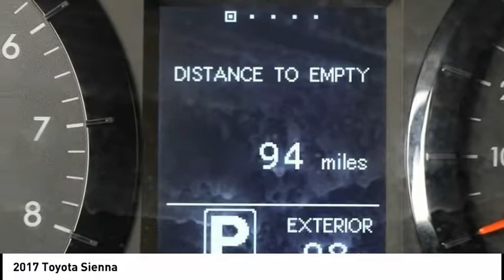2017 Toyota Sienna Elk Grove Toyota E23949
2017 Toyota Sienna  - Stock#: E23949 - VIN#: 5TDZZ3DC2HS817207

Check out this 2017 Toyota Sienna.   Recent Arrival! Certified. Salsa Red Pearl 2017 4D Passenger Van Toyota Sienna L 19/27mpg FWD 8-Speed Automatic 3.5L V6 SMPI DOHC Odometer is 10055 miles below market average! 27/19 Highway/City MPGbrbrToyota Combined Details:brbr  * 160 Point Inspection (for Toyota Certified Used Vehicles program), 174 Point Inspection (for Toyota Certified Used Hybrids program)br  * Powertrain Limited Warranty: 84 Month/100,000 Mile (whichever comes first) from original in-service datebr  * Roadside Assistancebr  * Roadside Assistance for 1 Year (for Toyota Certified Used Vehicles program), Battery 8 years/100,000 miles (whichever comes first) from original in-service date. Roadside Assistance for 1 Year (for Toyota Certified Used Hybrids program)br  * Warranty Deductible: $50br  * Transferable Warrantybr  * Vehicle Historybr  * Limited Warranty: 12 Month/12,000 Mile (whichever comes first) from certified purchase datebrbrAwards:br  * ALG Residual Value Awards   * 2017 KBB.com Best Resale Value Awards   * 2017 KBB.com 12 Best Family Cars   * 2017 KBB.com 10 Most Awarded BrandsbrbrReviews:brbr  * Refined ride quality gives it a confident feel from the driver seat; high-quality materials and trim throughout the cabin; wide range of adjustments for the second-row seats; no other minivan offers the option of all-wheel drive. Source: Edmunds Contact the dealership today.